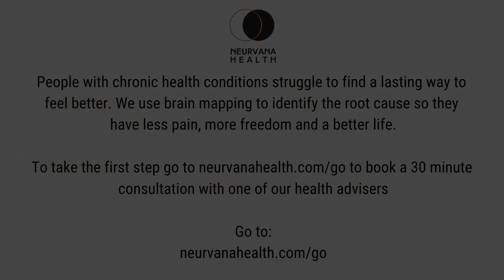🤔"WEIRD" Symptoms After Head Trauma? Here's Why [CC]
A lot of people don't know that a concussion can affect your hormones and it give you some pretty confusing symptoms if you're not aware of it, like problems with your gut.

We help people with chronic health conditions find lasting ways to have less pain, more freedom and reclaim their quality of life using evidence-based solutions.

Take your first step by visiting to book your complimentary discovery call with one of our trained patient care coordinators.